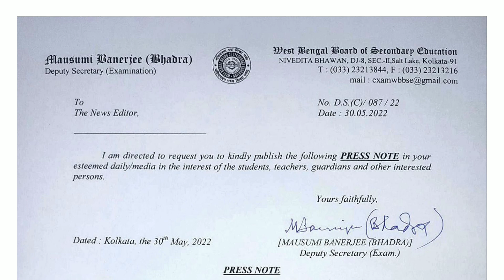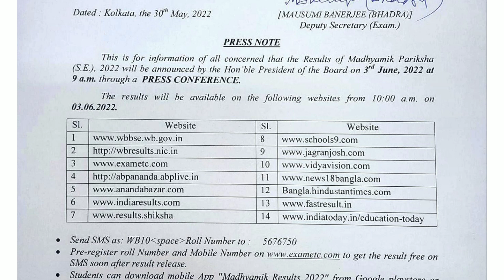Madhyamik result 2022 wbbse official notice, কিভাবে রেজাল্ট জানা যাবে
অবশেষে মাধ্যমিক 2022 ফল প্রকাশের বিজ্ঞপ্তি বের হলো, কিভাবে রেজাল্ট জানা যাবে

২০২০ সাল কেমন যাবে,কর্ম প্রাপ্তি ২০২০,২০২০ সালে কোন রাশির হবে নতুন চাকরী,বেসরকারি,সরকারি চাকরি বেসরকারি চাকরির খবর ২০২০,বেসরকারি চাকরির,২০২০ সালে সরকারি চাকরীর যোগ,রাশিফল,সরকারি,job in 2020,২০২০ রাশিফল,সরকারি চাকরি,সরকারী চাকুরী,rashifal 2020,madhyamik 2021,2020 horoscope,বাংলা রাশিফল ২০২০,madhyamik exam 2021,madhyamik result 2021,class 10 result date 2021,class 12 result date 2021,madhyamik result date 2021,secondary exam result 2021